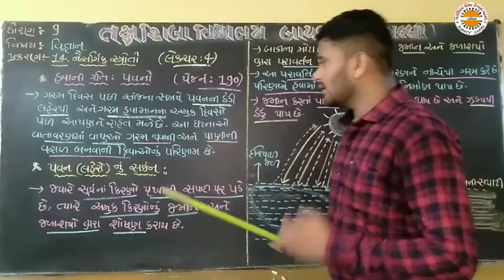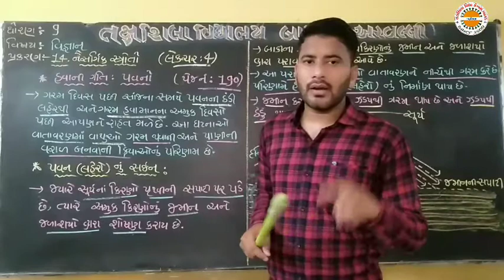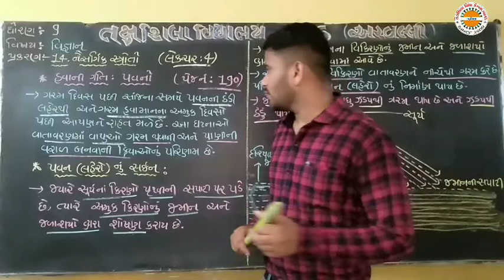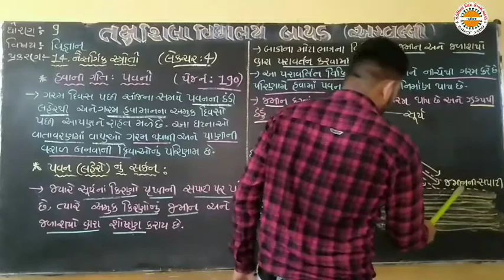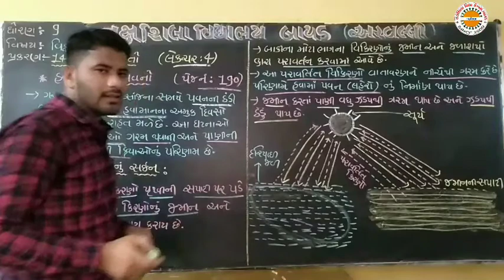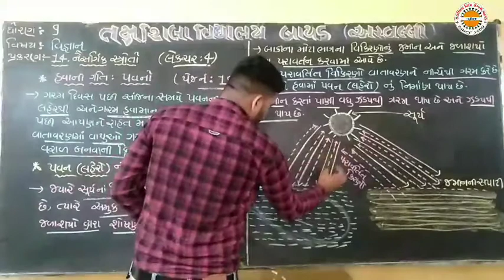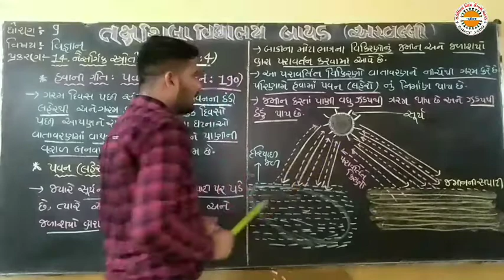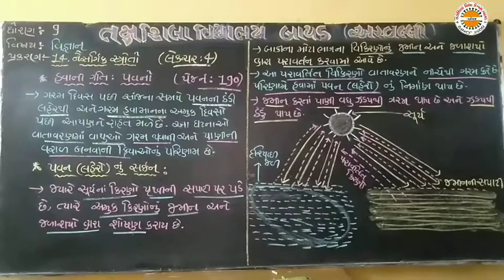std 9 sci ch 14 lec 4